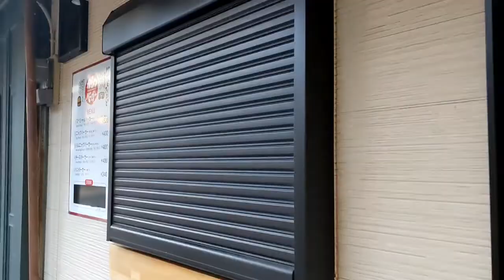【出張】佐賀を楽しむ｜海が好き｜散策｜アラフォーの出張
10月下旬、佐賀県へ出張に行ってきました。
仕事終わりに街中を散策した様子です。